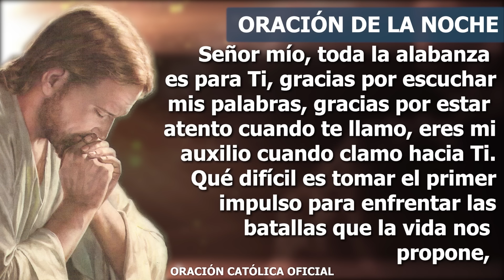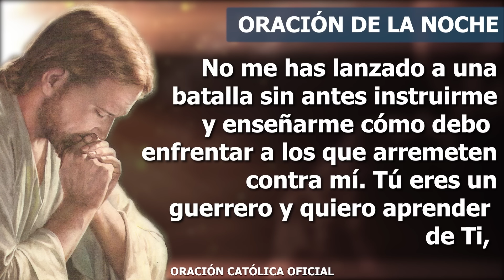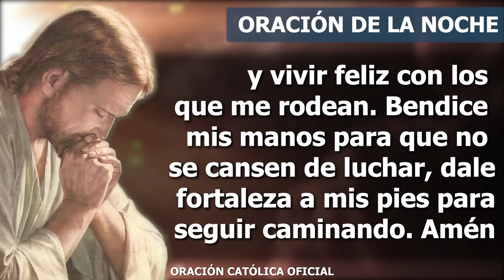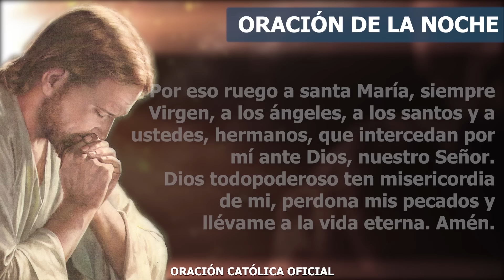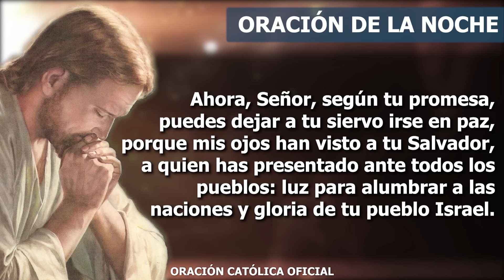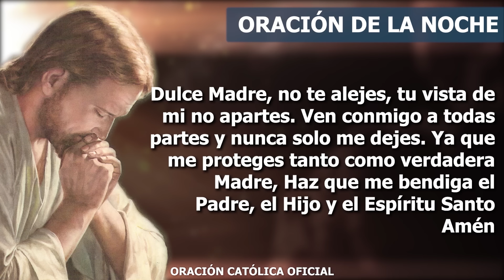Oración de la Noche de hoy MARTES 03 DE SEPTIEMBRE DE 2024| Oración Católica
Glorificado eres, mi Señor, refugio donde encuentro mi descanso después de este día que he intentado dar lo mejor de mí. Me acojo a Ti y recibo tu bendición para dormir tranquilo y en paz. Hago de Ti la roca donde me amparo y siento confianza para caminar en tu presencia. Gracias por darle sentido a mi existencia, por eso no dudo al caer la noche que en Ti está la fuente de la vida y en tu luz podemos caminar seguros.